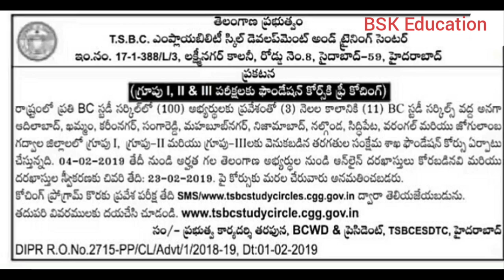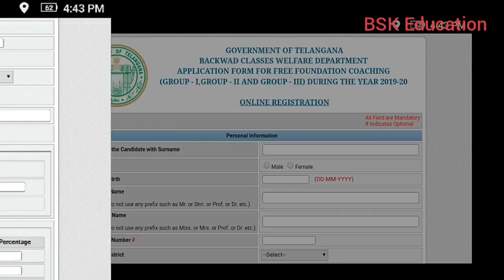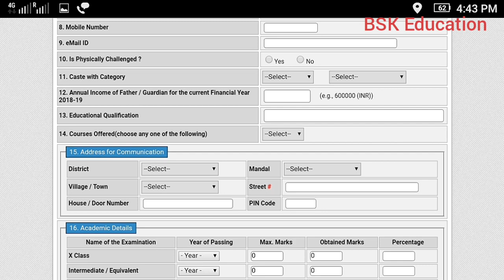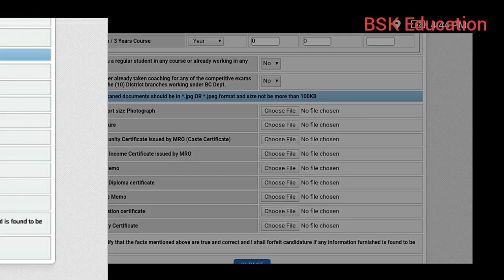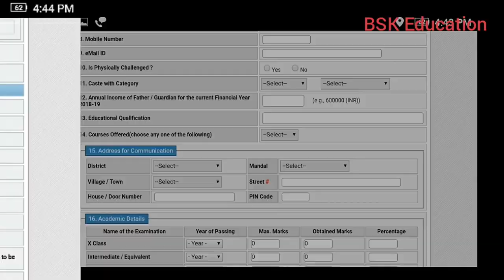Free Coaching For Group 1 Group 2 Group 3 Jobs 2019 | BC study Circle Free Coaching Classes 2019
ts bc study circle notification 2019, bc study circle free coaching classes 2019, ts group 1 free coaching 2019, group 3 notification 2019,

 ts group 3 notification 2019, ts group 1 notification 2019, ts pc si jobs pet admit cards 2019, aP police pet Admit cards 2019